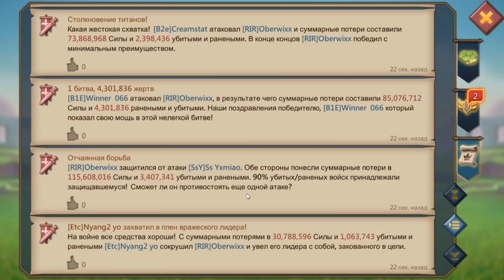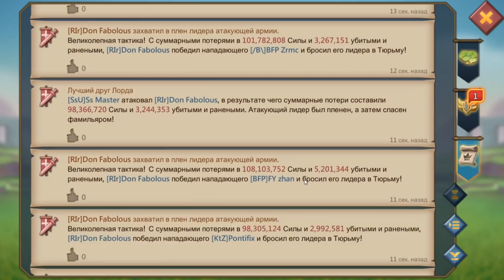Lords Mobile - БЕЗУМНАЯ вечеринка сборов! 30 одновременных от семьи M44. Они пытались нас принять!?